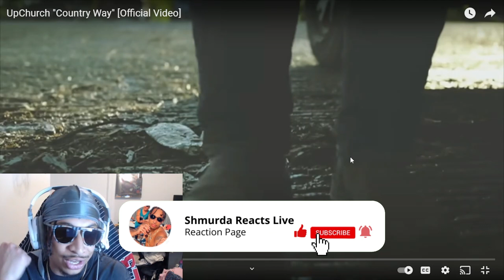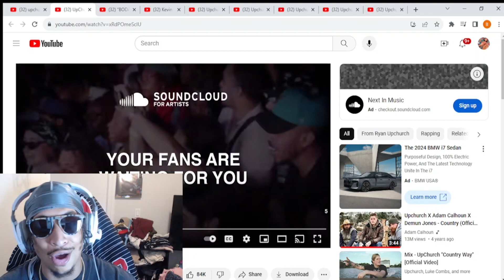FIRST TIME HEARING | Upchurch - Country Way | REACTION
This was my first time hearing Upchurch Country Way. The whole song was a vibe!!

Love Shmurda